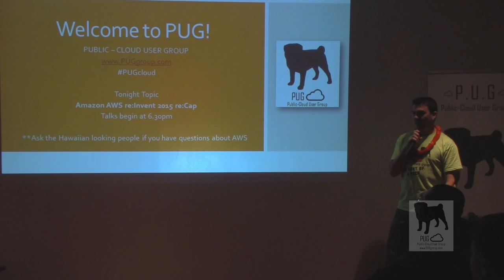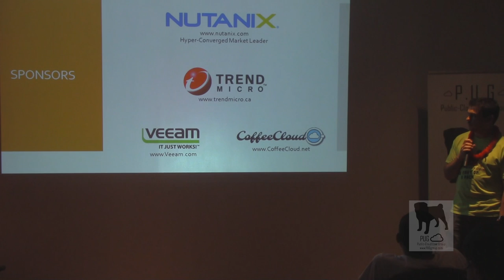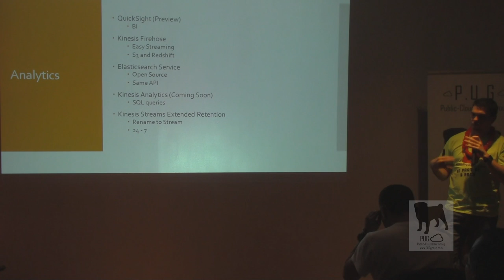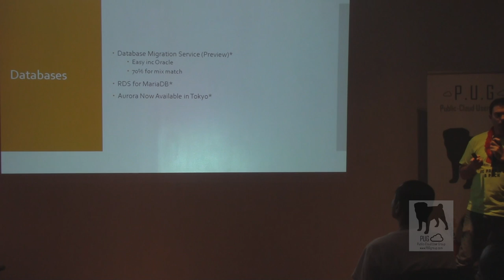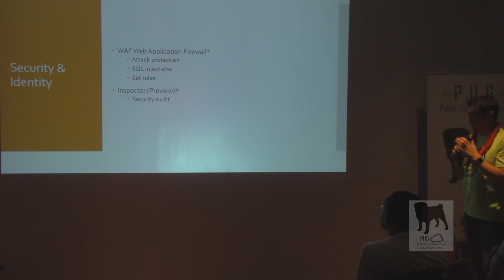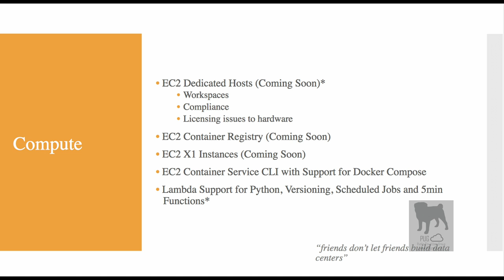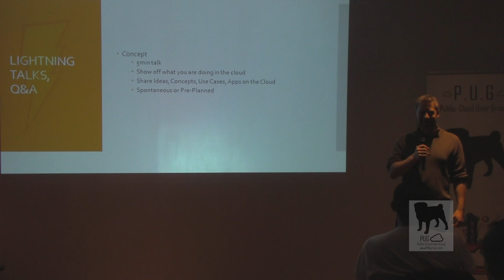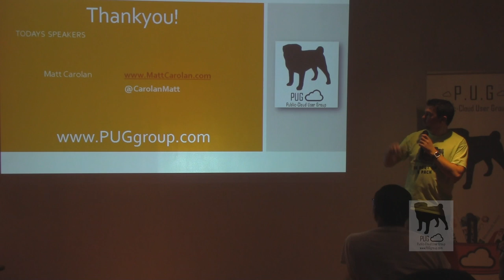AWS re:Invent 2015 reCap - PUG - November 2015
Amazon AWS, the biggest name in the cloud industry just held their big annual event in Las Vegas. If you weren't lucky enough to attend or you did attend but jumped into line too late for a popular session or just couldn't go to everything, then come join us as we continue to digest the new announcements and do some technical demos.

The night saw:
-Technical demos on new services and features
-Overview of all new announcements, what they mean for you and use cases
-Use of the LAB for those attending to try out AWS first hand